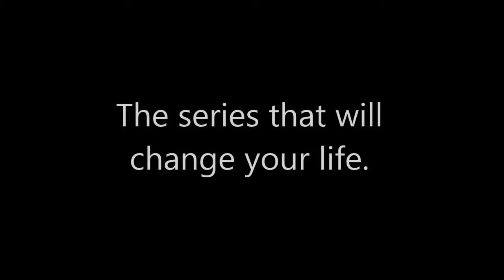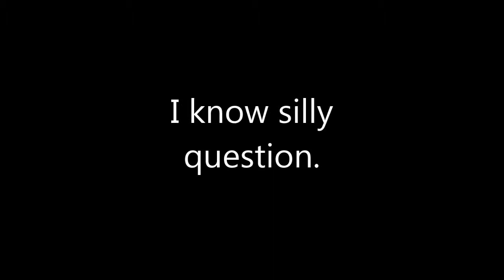Hexxit - Epi 8, Set the sails for spooky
Some caves just need to be found and mined.